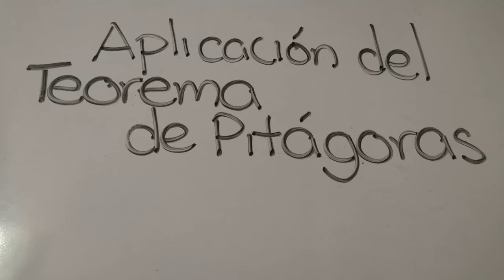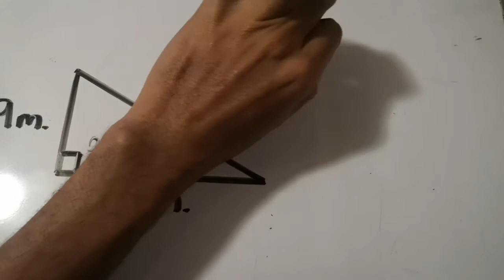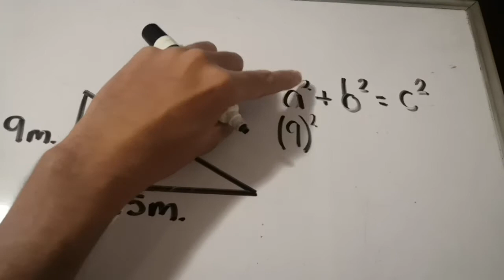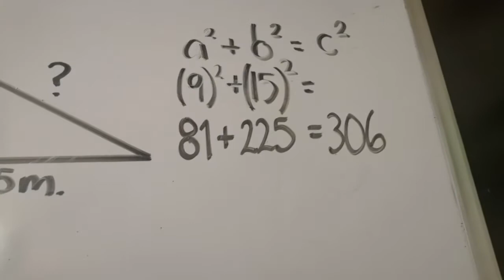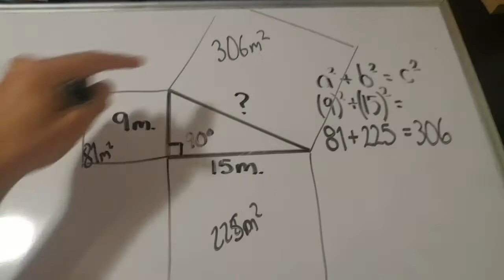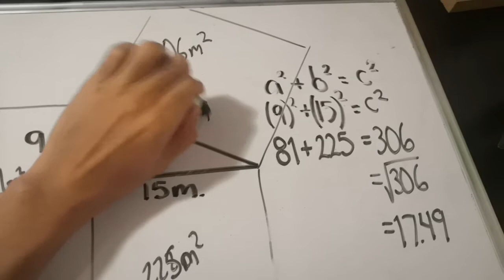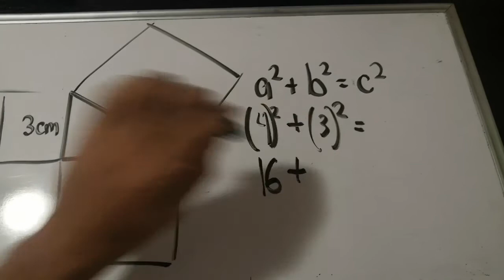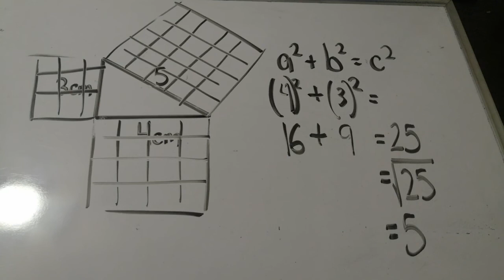Aplicación del Teorema de Pitágoras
En este video veremos la forma de aplicar el Teorema de Pitágoras para obtener la medida de la hipotenusa en un triángulo rectángulo